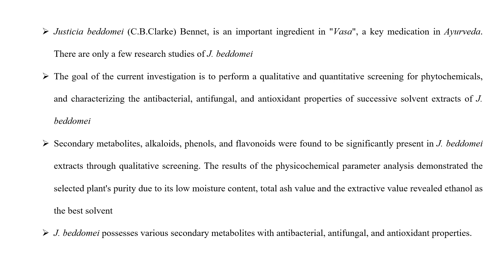Antibacterial, Antifungal, Antioxidant and Phytochemical Studies on Extracts of Justicia beddomei...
Antibacterial, Antifungal, Antioxidant and Phytochemical Studies on Extracts of Justicia beddomei (C. B. Clarke) Bennet--By: Nagalekshmi Rajeswariammal, Senthilkumar Palaniappan